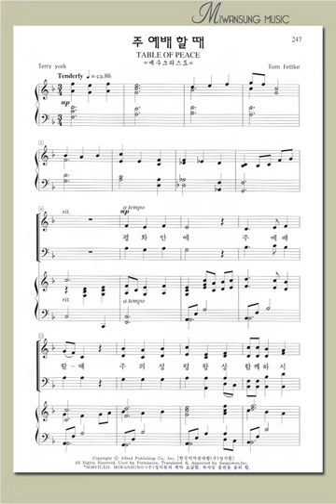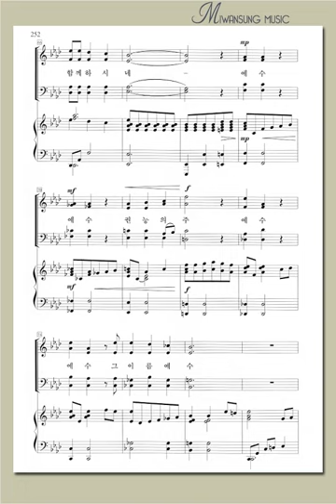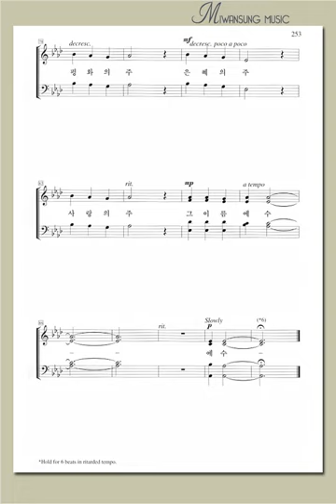하이라이트 17집 / 주 예배 할 때 / 소프라노파트